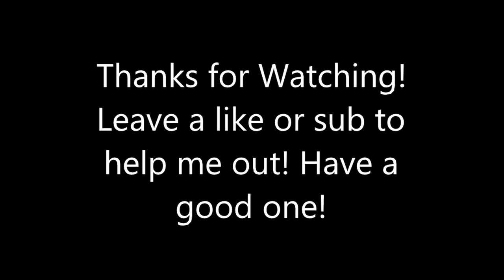Time after Time - Golden Age (September Event Quest) MCOC (Marvel Contest of Champions)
(No Commentary)

This stuff is super easy, just tons of energy to use. A lot of people are going to be able to claim the 5 star from this event though. Have FUN!

Phone used : Samsung Galaxy S10+ 1TBHD/12Gb of Ram

Marvel Contest of Champions is available on Iphone and Android stores for free!

Developer: Kabam Games, Inc.